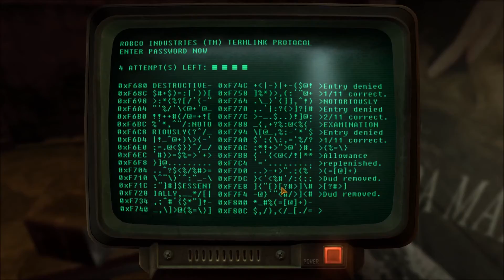Fallout New Vegas Dead Money Episode 2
As we are now truly within the Sierra Madre I begin the slow process of finding all my companions.